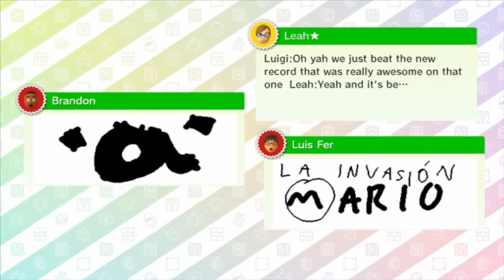Super Mario Party 10 Part 1